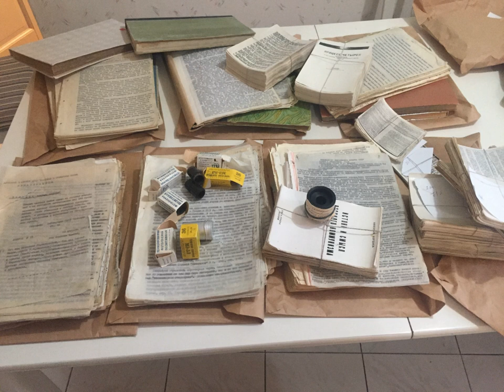Samizdat | Wikipedia audio article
This is an audio version of the Wikipedia Article:
Samizdat

- Socrates

SUMMARY
Samizdat was a form of dissident activity across the Eastern Bloc in which individuals reproduced censored and underground publications by hand and passed the documents from reader to reader. This grassroots practice to evade official Soviet censorship was fraught with danger, as harsh punishments were meted out to people caught possessing or copying censored materials. Vladimir Bukovsky summarized it as follows: "Samizdat: I write it myself, edit it myself, censor it myself, publish it myself, distribute it myself, and spend jail time for it myself."